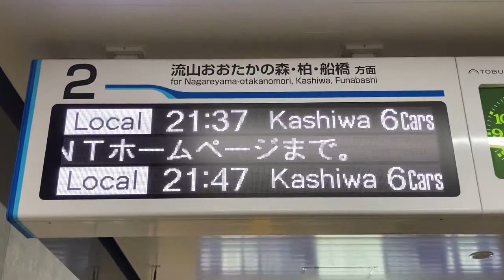【カルチ角ゴシック体22x22フォント収集用】東武 愛宕駅 ホーム 発車標(LED電光掲示板)